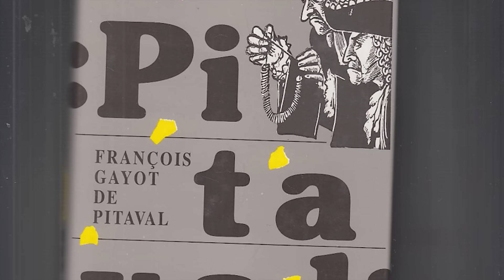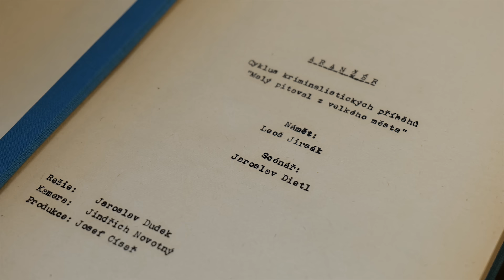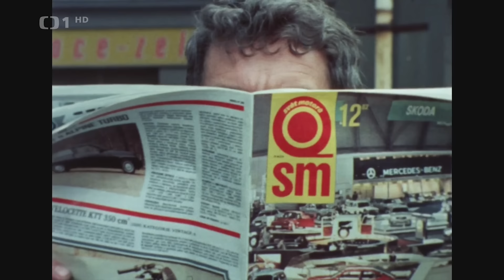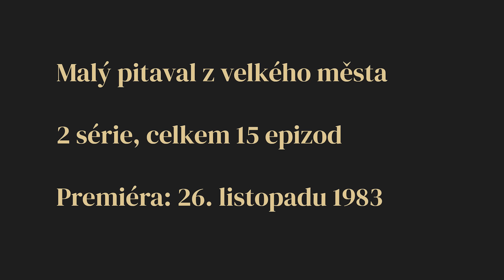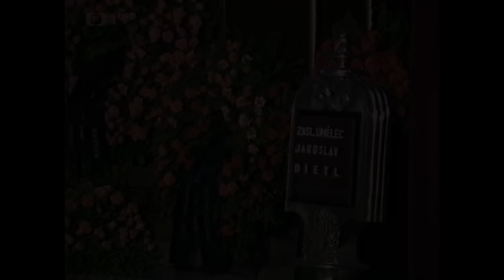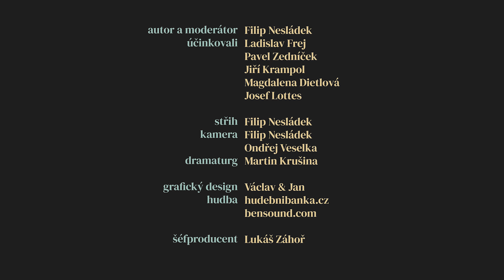Jak se natáčel Malý pitaval z velkého města? | Seriálové návraty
Malý pitaval z velkého města od scenáristy Jaroslava Dietla patří k jedněm z našich nejoblíbenějších kriminálních seriálů vůbec. I když je jich dnes nespočet, Dietlova poklidná kriminálka zahalená do nehybné atmosféry 80. let na své popularitě neztrácí.

••• PODĚKOVÁNÍ

Muzeum Policie ČR
Michal Dlouhý
Aleš Cibulka

••• AUTOŘI

AUTOR A MODERÁTOR: Filip Nesládek
ÚČINKOVALI: Ladislav Frej, Pavel Zedníček, Jiří Krampol, Magdalena Dietlová, Josef Lottes
STŘIH: Filip Nesládek
KAMERA: Filip Nesládek, Ondřej Veselka
DRAMATURG: Martin Krušina
GRAFICKÝ DESIGN: Václav & Jan
ŠÉFPRODUCENT: Lukáš Záhoř